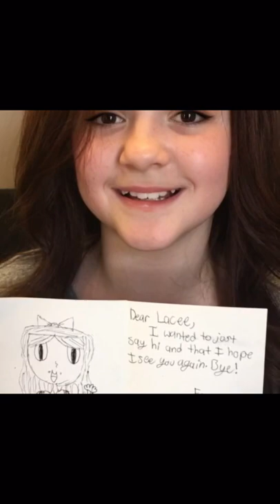What it is like being 11 and having Alopecia and wearing wigs.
Evyn tells her story about what it's like to have alopecia and wearing wigs. Beautiful natural looking children's alopecia wigs by Hair Couture Designs. Beautiful unprocessed raw American hair wigs for teenagers and children with alopecia.